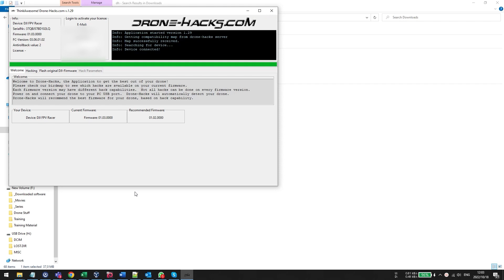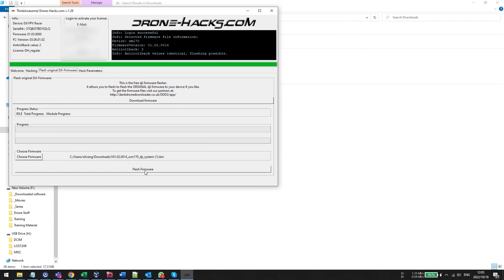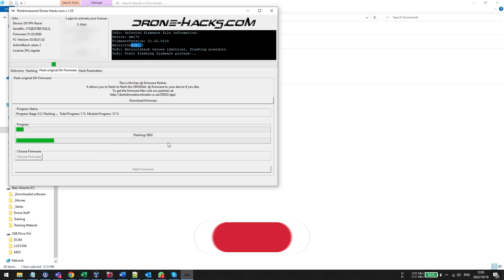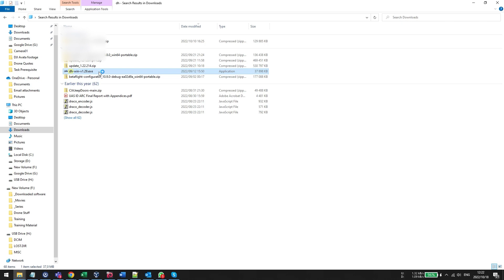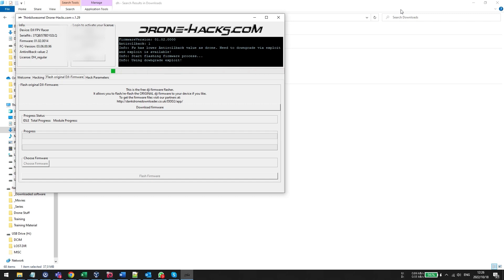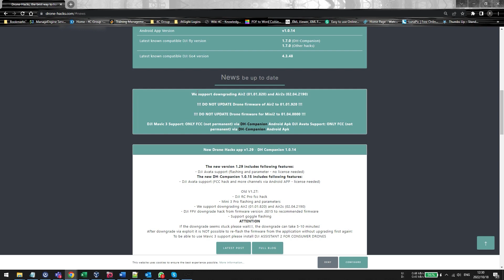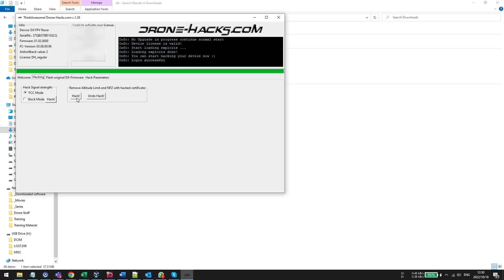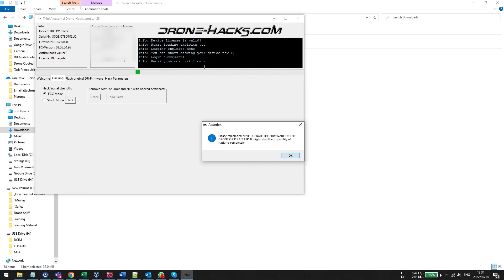Dronehacks Update 1.29 | DJI FPV | Air2S | Mavic 3 | Avata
This video shows you how to downgrade your DJI FPV drone from the latest 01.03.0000 firmware to the supported 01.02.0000 firmware.

DJI FPV drone
DJI FPV flymore
DJI Avata

╔ ╡My Gear╞ ╡
║ ► DJI FPV Goggles
║ ► FPV Goggles - Skyzone Cobra X V2
║ ► FPV DJI HD - Nebula Pro
║ ► FPV Drone - GEPRC CineLog35 HD
║ ► FPV Drone - GepRC Smart 35 HD
║ ► FPV Drone - DJI FPV Racer
║ ► Radio Controller - Radiomaster TX16S Mark II
║ ► Battery Charger - ToolkitRC M4Q
║ ► Lipo Batteries
║ ► Camera Drone - Mavic Air 2S
║ ► DJI Controller - DJI Smart Controller/ RC Pro
║ ► Drone backpack - PGYTECH OneMo
║ ► Camera - DJI Osmo Pocket 2 Creator Combo
║ ► Action Camera - Insta360 Go 2
║ ► Editing machine - Lenovo Legion 5 17.3"
║ ► 3D Printer

╠╗║╚╝║║╠╗║╚╣║║║║║═╣ I Really Appreciate Your Support!